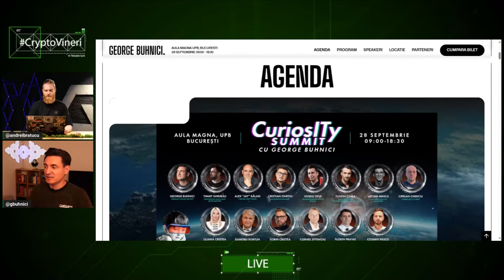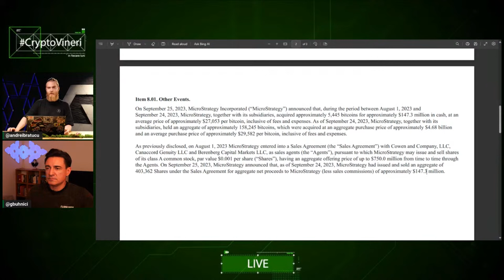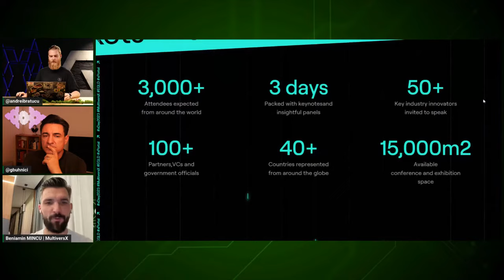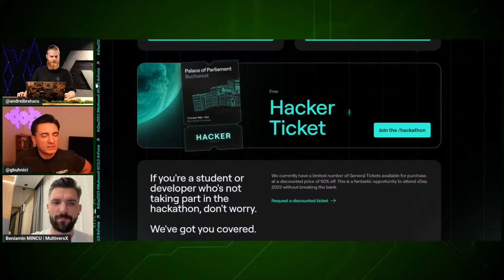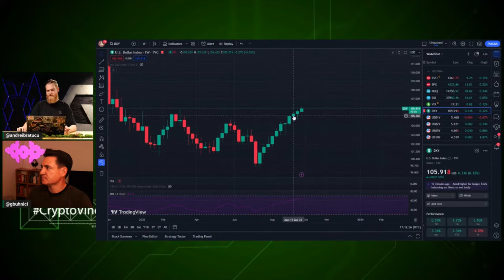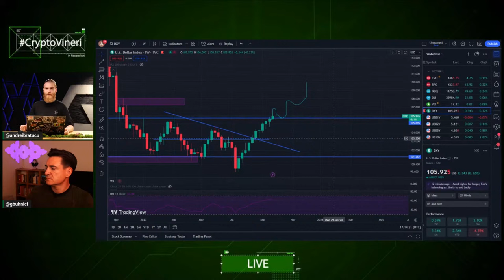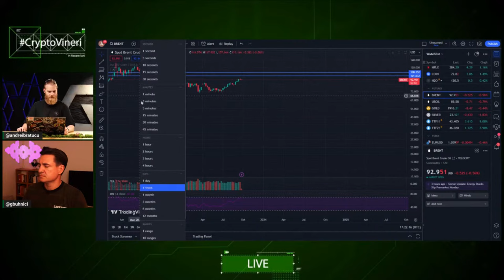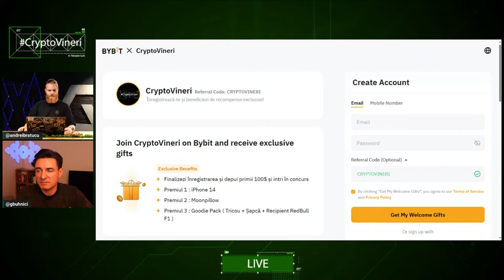126 - X DAY, MULTIVERS X ȘI SITUAȚIA EGLD CU BENIAMIN MINCU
VINO LA PRIMUL CURIOSITY SUMMIT. ADUCEM INOVAȚIA PE SCENA DE LA UPB PE 28 SEPTEMBRIE 2023. DETALII ȘI BILETE PE

Înregistrează-te pe BYBIT de aici și ai șansa să câștigi un iPhone 14 :

Regulament :
- Te înregistrezi și finalizezi verificarea KYC
- Depozitezi 100$ în primele 7 zile (Din alt exchange, dintr-un portofel Crypto sau direct din FIAT)
- Până la data de 4 Octombire 2023
- Premii : iPhone 14, MoonPillow, GoodiePack (Merch Bybit)

Hai și tu pe Aici găsești gadget-urile noastre preferate și pentru prima dată, MERCH personalizat, discret, și de cea mai bună calitate!

Poți face staking de $ZPAY în Shopping Pool-ul Cavaleria Staking de aici sau căutând Cavaleria Staking pe

Portofelul comunității Cryptovineri este pe MultiversX - @cryptovineri (erd10nuxye3vw2umqaz33j87nt96pjvmym9l8hh4glfa6du509samhtsdv75pd)

Desfășurătorul Emisiunii:
Chapters:

Găsești WorldVision și pe Maiar la herotag : @WorldVisionRomania

Dacă dorești să ne susții o poți face la @george sau @andreibratucu în Maiar.

!! ATENȚIE !!: Nu investi decât banii pe care ești dispus să îi și pierzi!

CryptoVineri cu George Buhnici și Andrei Bratucu - În fiecare luni

Urmăre��te-mă cu @gbuhnici pe Instagram, Facebook, Twitter, TikTok
Produc��ie: Andrei Brătucu - @andreibratucu